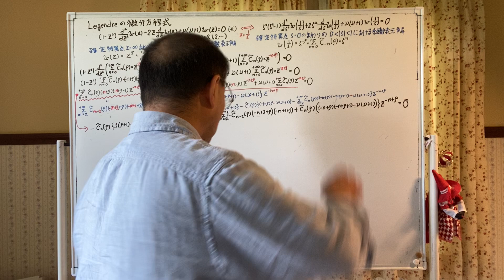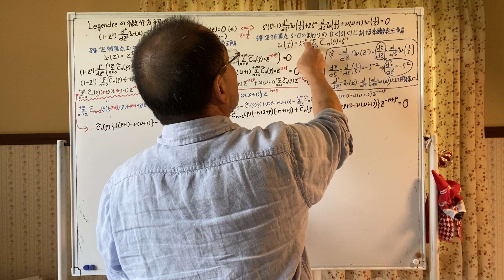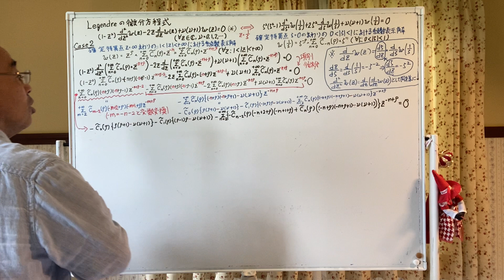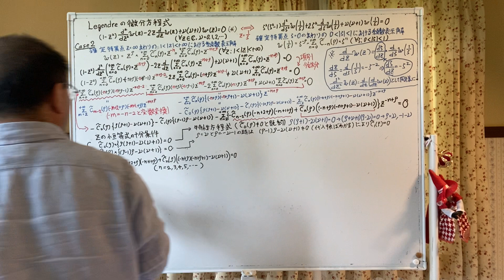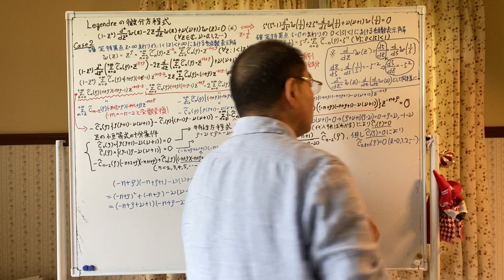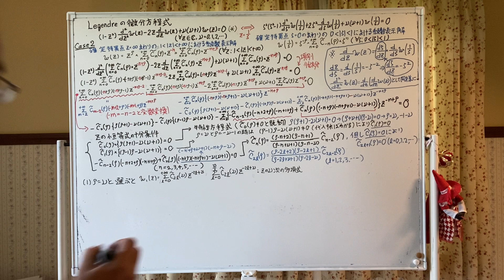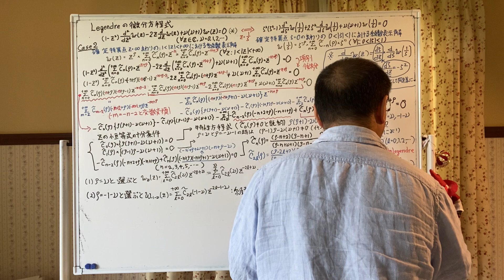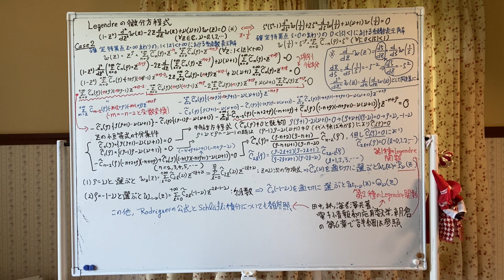Theory of Differential Equations on 10 May, 2023 (Part 2, Kazuyuki Tanaka, Tohoku University)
This is Part 2 of video lectures, Theory of Differential Equations, by Professor Kazuyuki Tanaka, Graduate School of Information Sciences, Tohoku University, Japan on 10 May, 2023.
The present part is Legendre's equation and solutions in power series.

この動画は東北大学大学院情報科学研究科の田中和之教授による大学院講義「応用微分方程式論」の2023年5月10日開講分のPart 2となります．